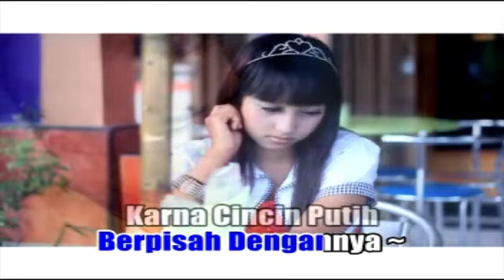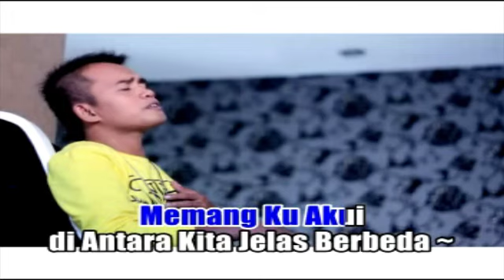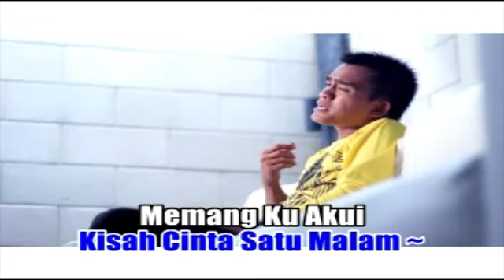Real Andrean - Cincin Putih (Official Music Video)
Arena Musik Dangdut
Cipt : Caca Andika